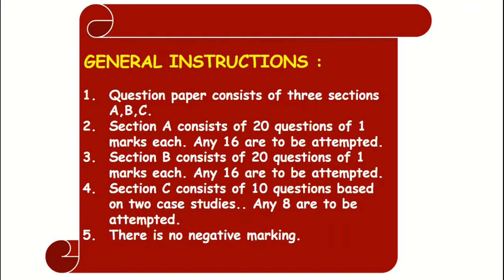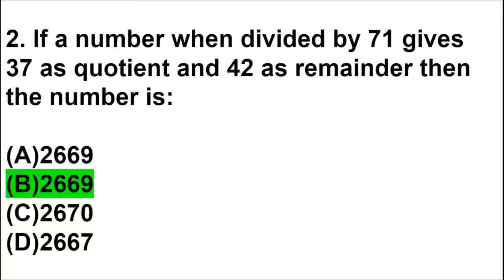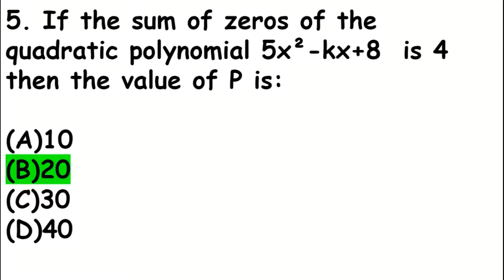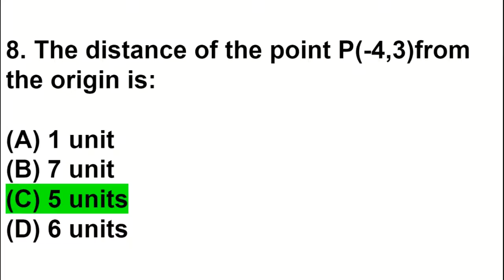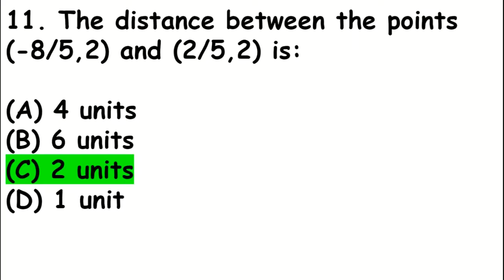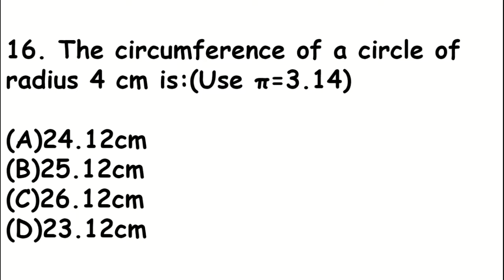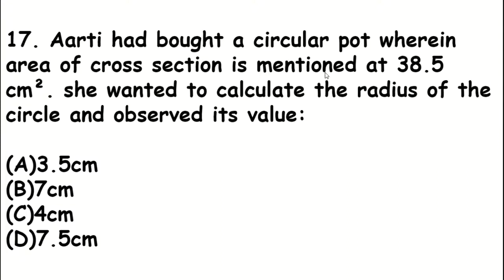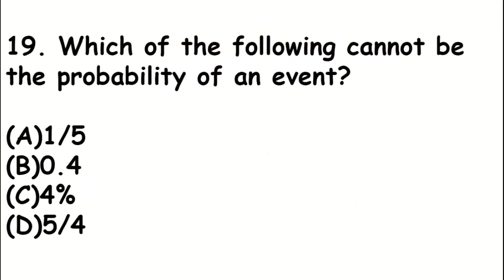CLASS 10 MATHEMATICS SAMPLE QUESTION PAPER PART 1